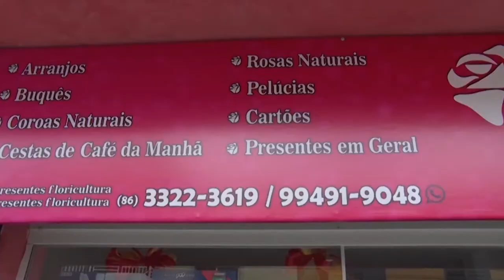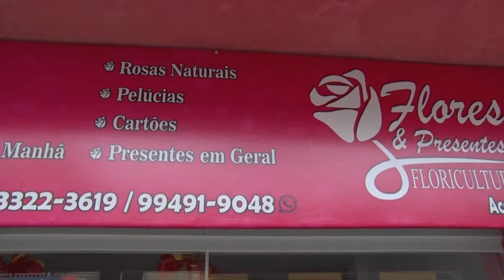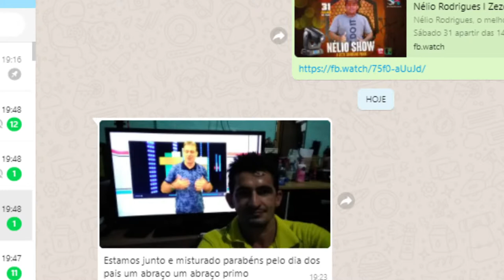Sebatian é Show I Sertanejo Edcarlos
Programa Sebastian é Show - Dupla Sertaneja Edcarlos

Atv proline - A Sua TV na Web
Curta! Compartilhe